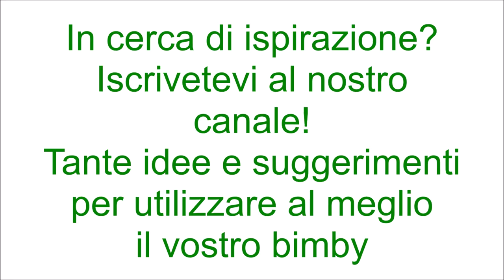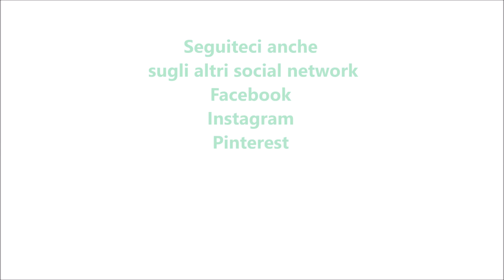Cheesecake kinder Schoko bons per bimby TM6 TM5 TM31 TM21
Ingredienti per la base:
250 g di biscotti secchi
100 g di burro fuso
100 g di nutella

Ingredienti per la crema:
500 g di mascarpone
250 g di panna fresca per dolci (messa per 45 minuti in
congelatore)
30 g + 50 g di zucchero a velo
250 g di kinder shoko-bons + q.b. per decorare